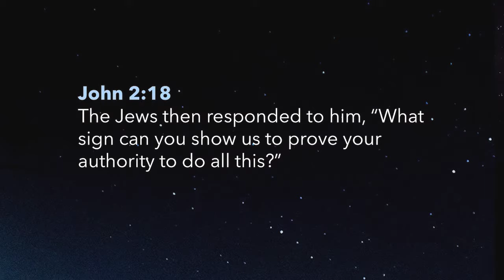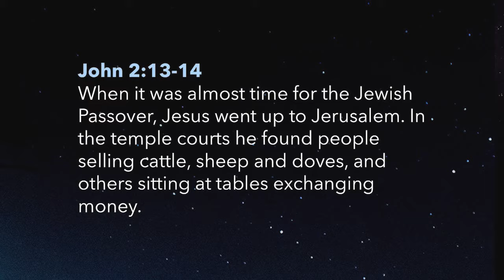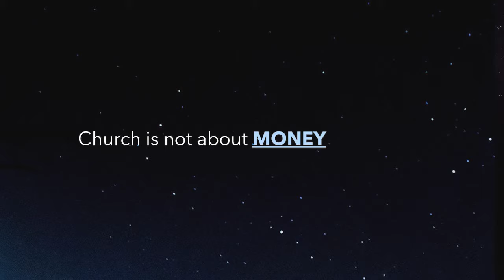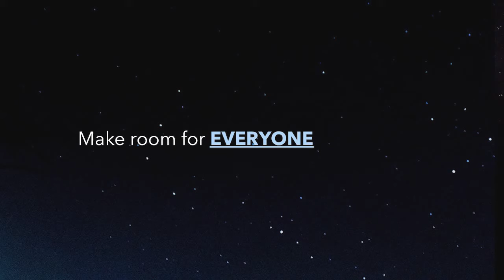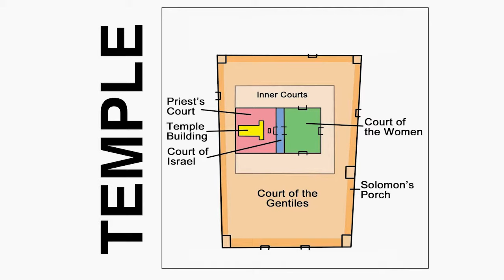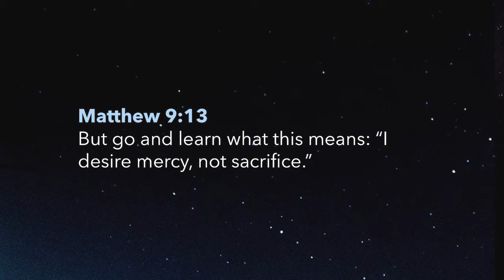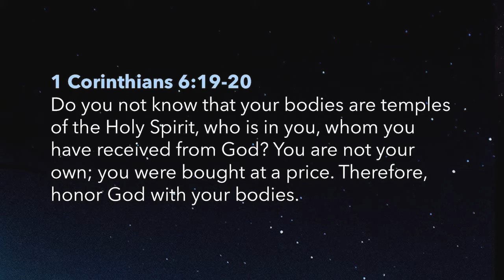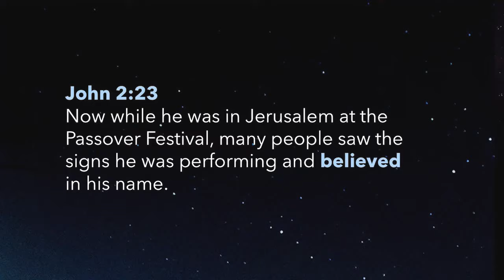Not of This World - Week 4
What does God need to remove from your life? Are you willing to let him do it? Join us as we continue our series through the book of John and explore chapter 2